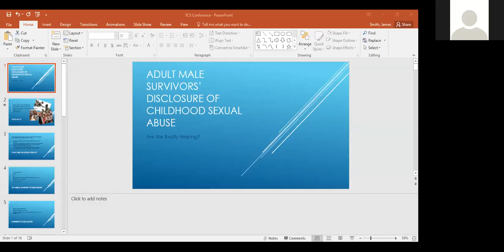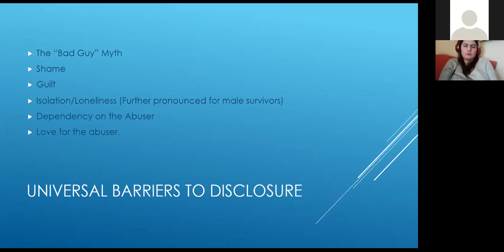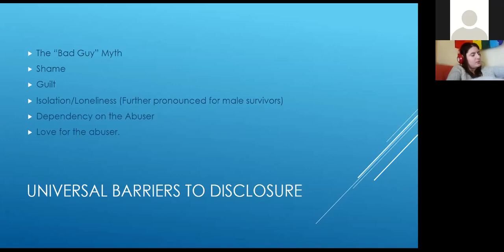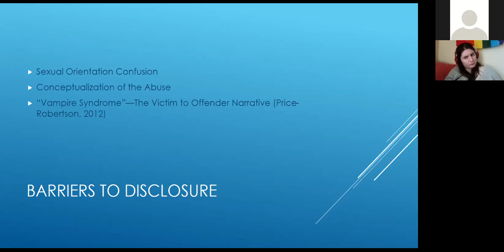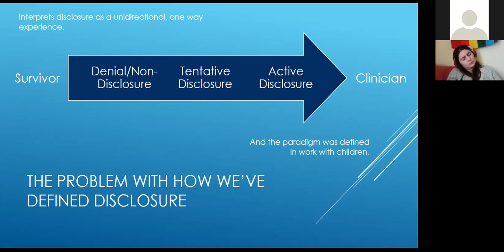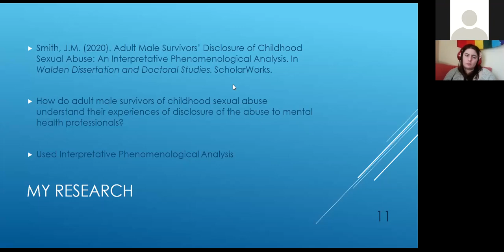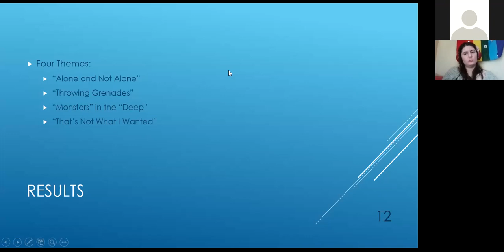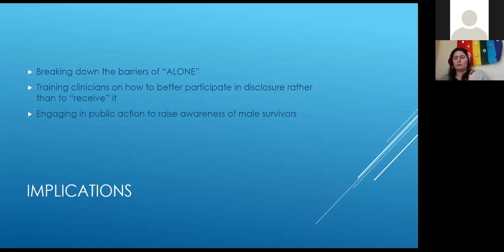Adult Male Survivors of Childhood Sexual Abuse - Are We Really Helping?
Presenter: James Smith, MA, LPC, NCC, LCP-S

Adult male survivors of childhood sexual abuse face unique barriers in seeking help. If we do not understand these unique barriers, clinicians may be inadvertently perpetuating the stigmas that prevent adult male survivors from seeking treatment. This presentation provides important information for enhancing our trauma informed care to include this population.